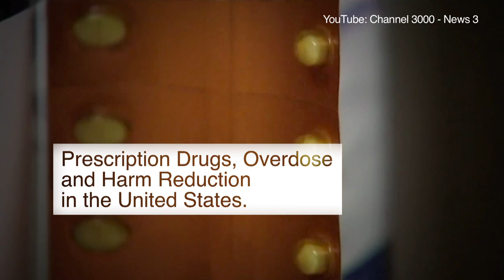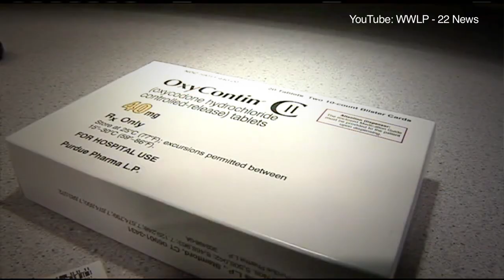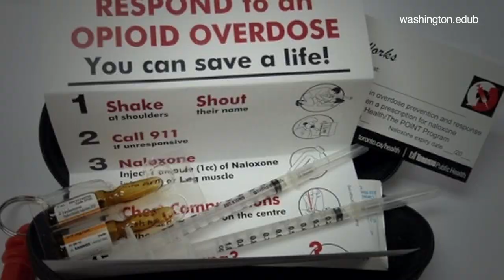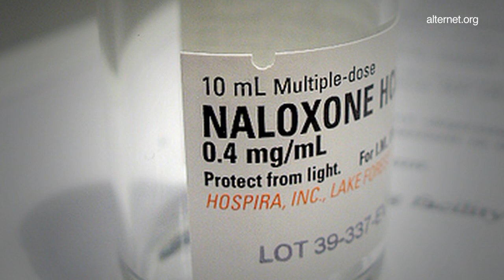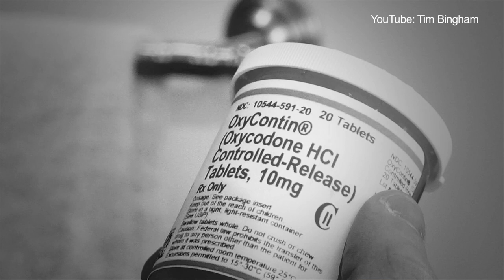How To Prevent Prescription Drug Overdose Deaths?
For a long time, harm reduction has been largely perceived as a reaction to the HIV epidemic among injecting drug users. But drug use can cause other harms, besides blood-borne infections, and pragmatic, humane methods exist to prevent these harms as well. One of these harms is becoming more and more alarming, especially in the US: drug overdose. There are 100 overdose deaths in the US every day, with more people dying from an overdose than in car accidents. As a harm-reduction activist put it, overdose is the new AIDS. This means that just as the HIV/AIDS epidemic catalysed public support for harm reduction in the early 90s, the growing rate of overdose deaths can play a similar role in our decade. It is not only the unprecedented high level of overdose deaths that makes the headlines, but the fact that most of these fatalities are caused by prescription opiates and not illegal drugs. Consequently, the majority of victims are not street heroin users but middle-class young people. It is unfortunate that the media values the lives of these people more, but at the same time, it helps to bring the issue of overdose prevention into the mainstream. We interviewed several harm reduction professionals in the US about drug overdose deaths, and ways to prevent them.